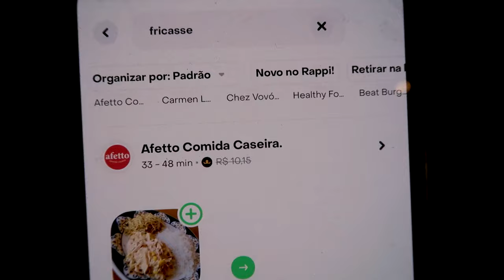COMPAREI O FRICASSE DE FRANGO DE PIOR E MELHOR AVALIAÇÃO DO APLICATIVO!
Hoje, comparei a torta de morango avaliada com a melhor e pior avaliação do aplicativo!